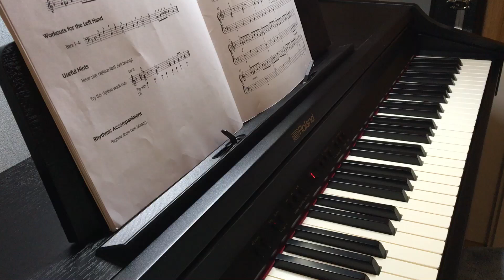Champagne Rag by Pam wedgwood